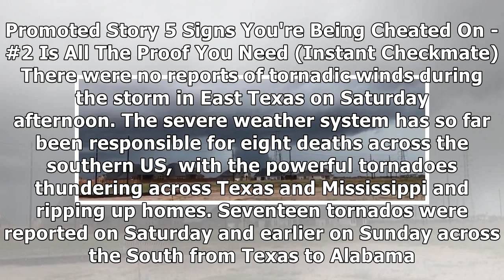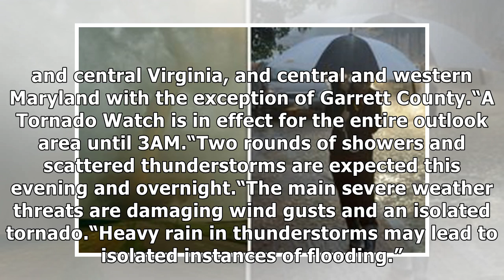Texas tornado: Powerful tornado devastates Franklin as SEVERE weather strikes Southern USA